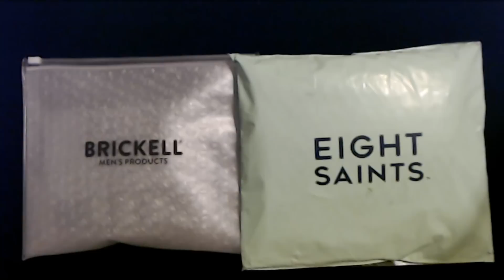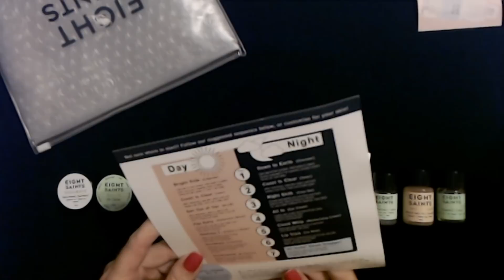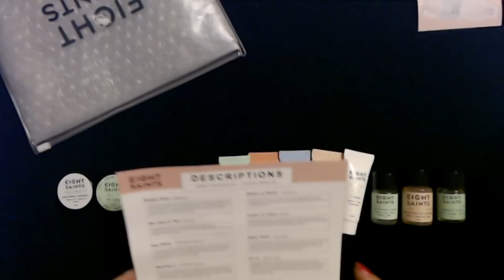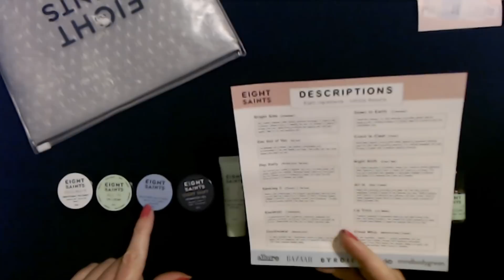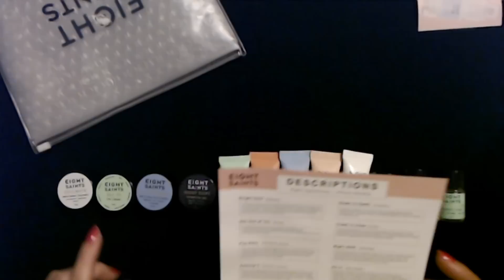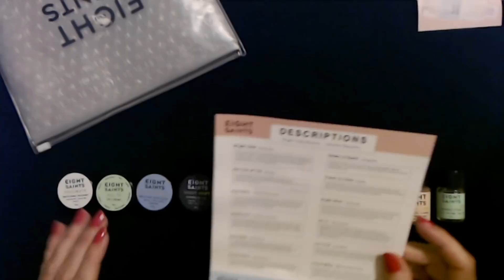ASMR | Eight Saints / Brickell Skin Care Products Show & Tell (Whisper)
Nail Color: two coats of Sally Hansen Insta-Dri nail polish, "Flashy Fuchsia," and one coat of Nail-Aid Quick Dry Glass Shine top coat.

In this video, we'll be checking out two sample kits, one from Eight Saints, and one from Brickell!  I hope you enjoy it.  :)